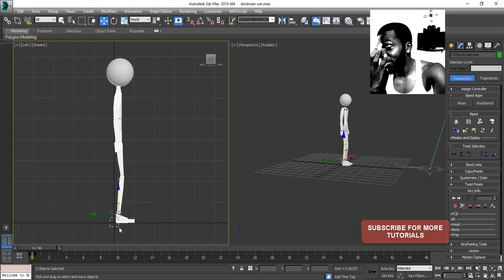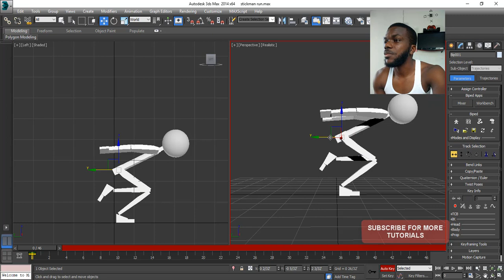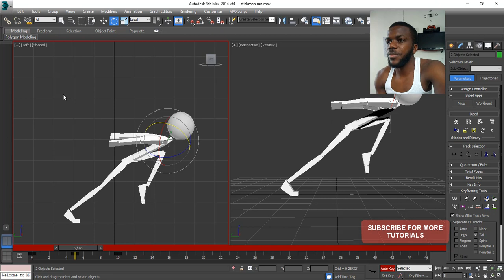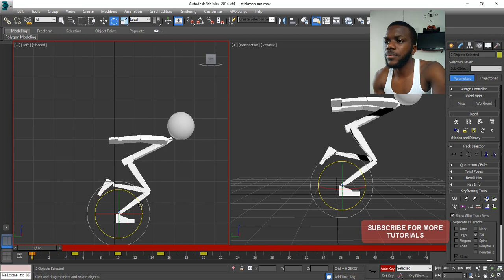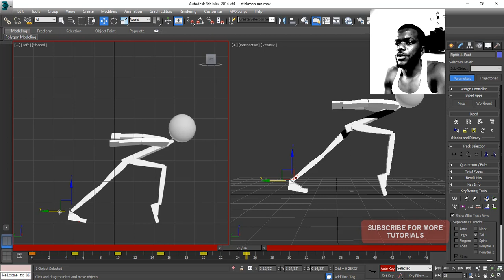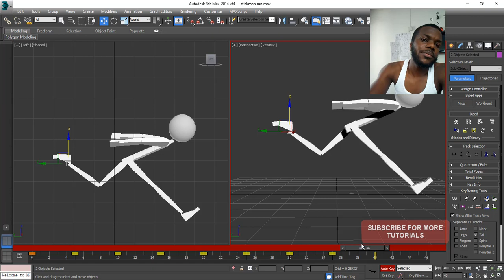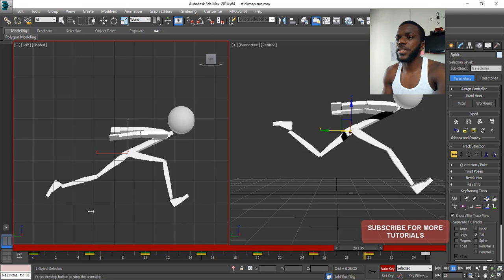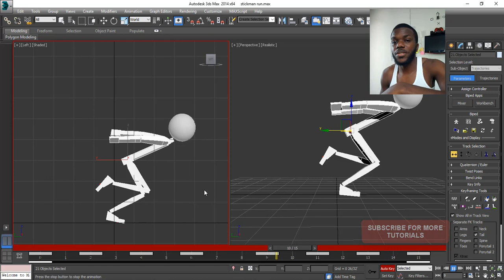How to Animate Run cycle - Biped Tutorial Autodesk 3ds Max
In this tutorial, I'm going to show you how to make a simple run cycle in Autodesk 3ds Max. Learn how to make a 3d model or rig run. We will be using the keyframe method and use a running ninja reference, just like manga characters in Naruto. If you find this video helpful drop a like or a comment.